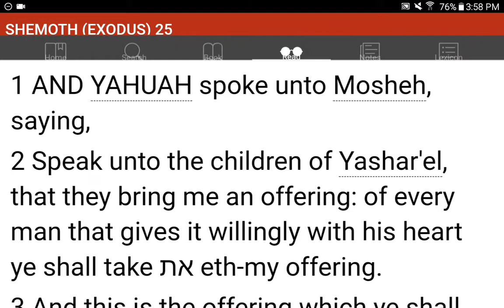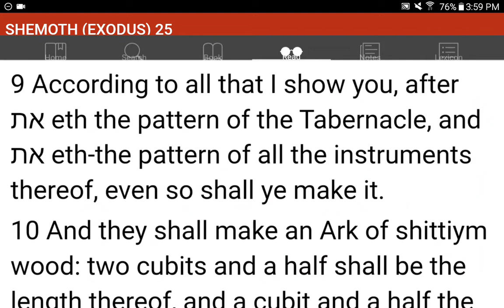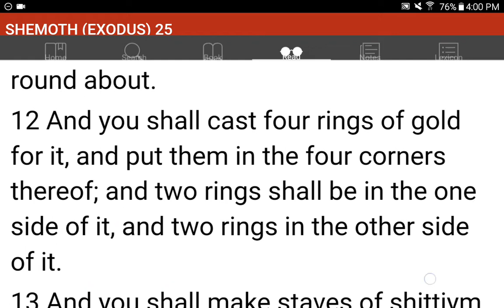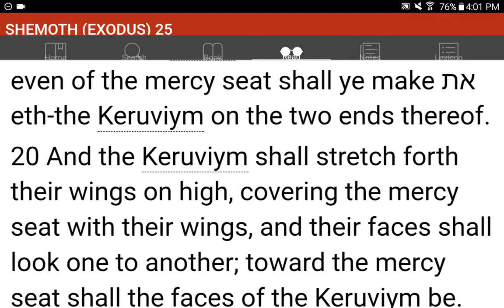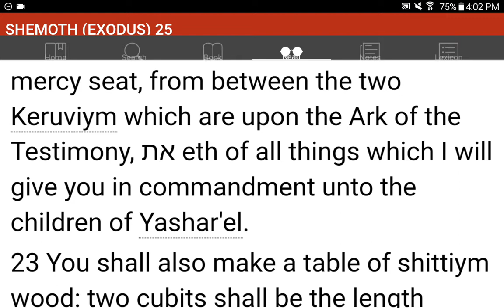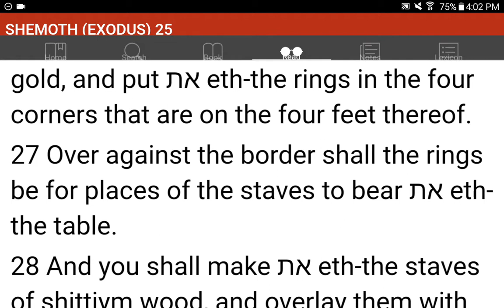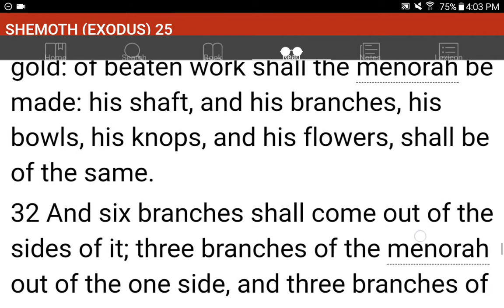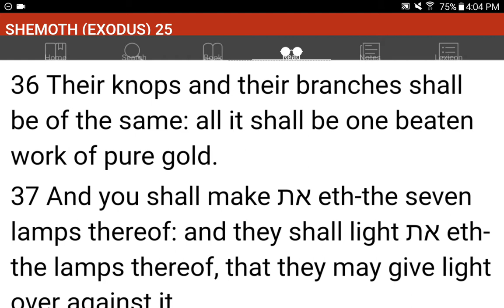💜h?™ "What's the MOST HELPFUL & SIMPLEST WAY that WORKS?"™ GIVE 1P/Month NOW! GCash